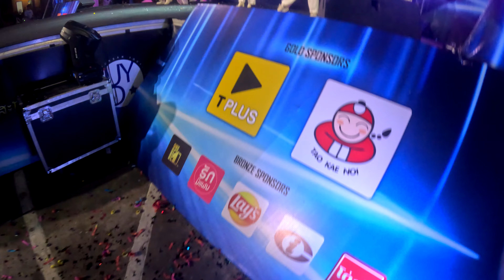Incredible Synchronized Dance Routine by Stunning Girls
Get ready for an electrifying showdown as the most beautiful girls and handsome boys face off in an epic dance battle! Watch as their incredible skills, jaw-dropping moves, and mesmerizing choreography take center stage. Who will emerge victorious in this thrilling clash of talent and style? Tune in to find out and witness a battle that will leave you in awe! Don't miss out on the ultimate entertainment extravaganza!